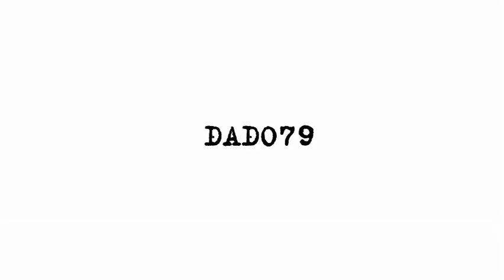Эксперт «Валдая»: Время для точечных ударов настало…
Заявление Министерства обороны Азербайджана о несоблюдении трёхстороннего заявления и нота протеста Ирану из-за грузовиков в Карабахе демонстрирует, что время, отведенное Армении для конструктивной реализации принятых договоренностей вышло.

Как передает Axar.az, таким мнением поделился азербайджанский политолог, эксперт международного дискуссионного клуба «Валдай» Фархад Мамедов.

По его словам, Баку не намерен ждать пока российские миротворцы определяться как называть в своих пресс-релизах вооружённые силы Армении, присутствующие на территории их временного пребывания.

«Можно предположить, что пришло время для точечных ударов по оставшейся военной инфраструктуре ВС Армении в Карабахе», - отметил эксперт.